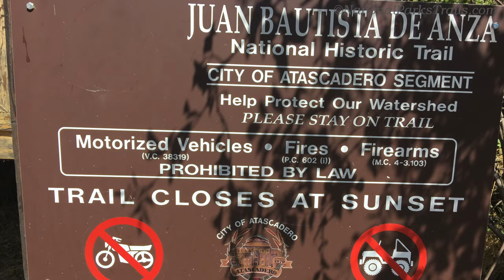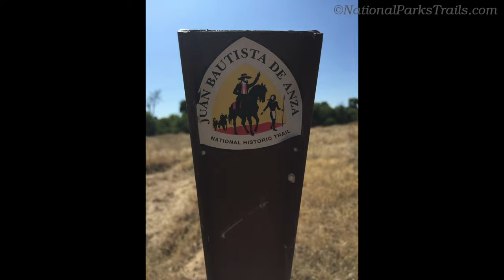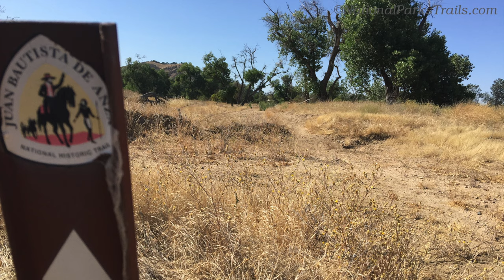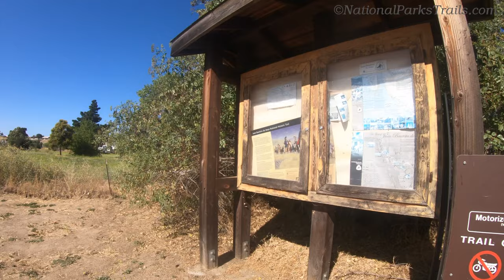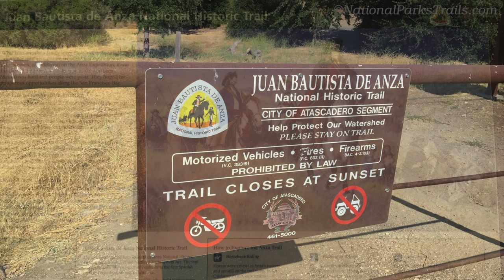Juan Bautista de Anza National Historic Trail, A Virtual Treadmill Video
Juan Bautista de Anza National Historic Trail is great for hiking a piece of early California history.  This is a trail in a natural state, partially overgrown with deep sand in spots but very realistic experience especially the Star Thistle.  Great for training for that next run or trail experience.
A Virtual Video is a great way to see some new virtual scenery while working out on that treadmill or exercise bike.    Working out at the gym can be tedious at times, and I found that being able to be distracted by viewing new places and trails, when I am not able to actually get away, is much more entertaining than watching either TVs or workout screens, and makes the time go much faster.

The Relive App was used during this hike to give a feeling for the trail before starting the video. Relive is available for your smart phone from your App store.